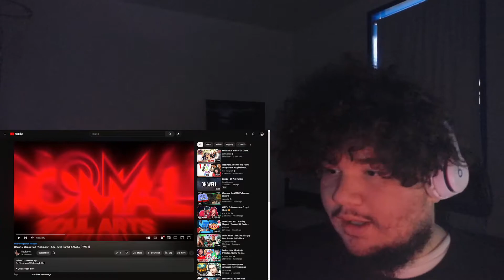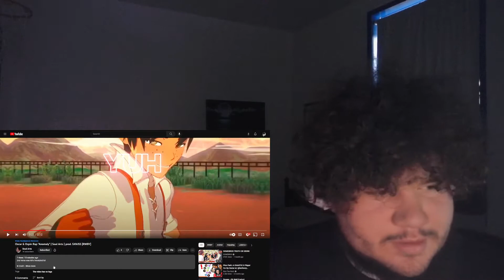Zengu REACTS to Oscar & Ozpin Rap "Anomaly" | Soul Arts | prod. SXNJSS [RWBY]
Soul Arts : @Soul_Arts